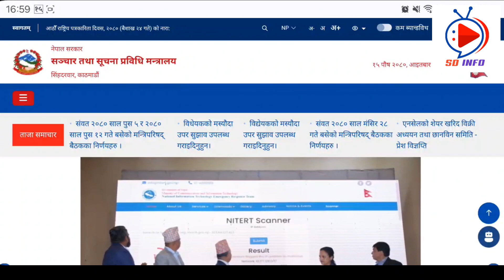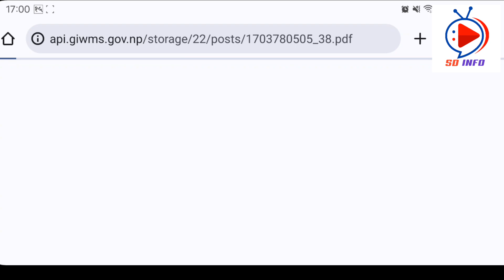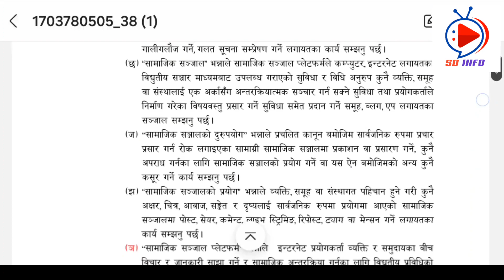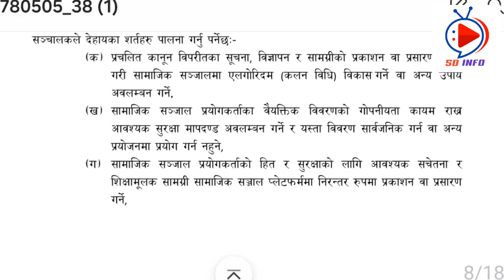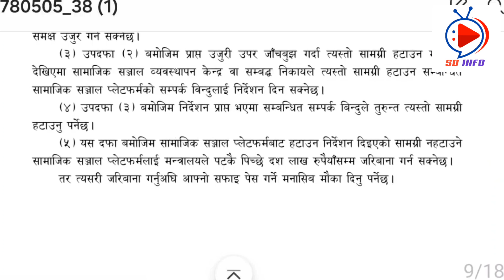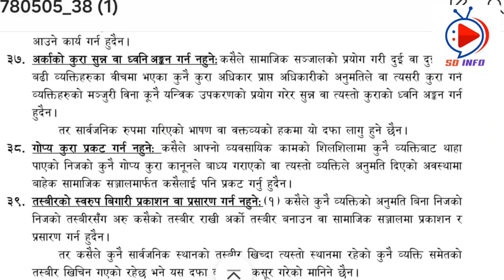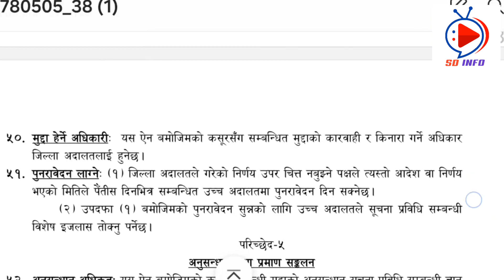सामाजिक सञ्जाल विधेयक २०८० || Social platform user Nepal